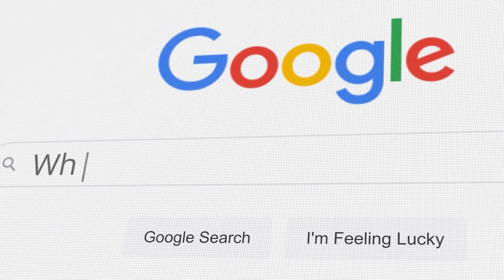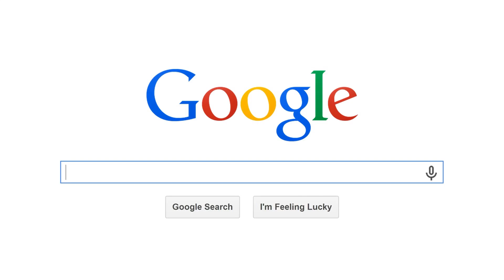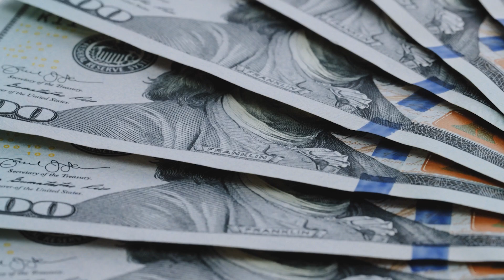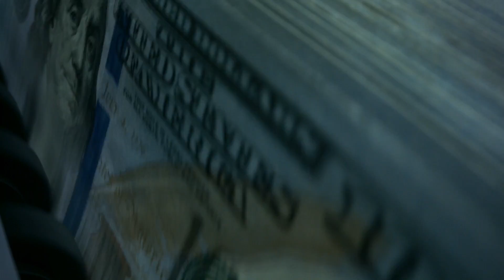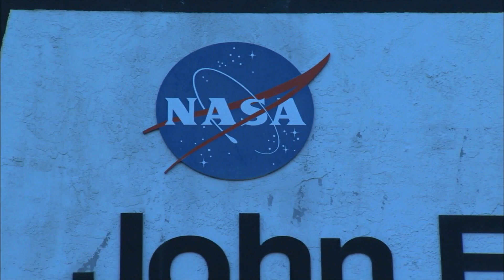Why SpaceX REFUSES To Put Ads On Starship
Advertisements are everywhere. While they once only existed on the radio, television, and newspapers, now you seemingly can't take even a few steps without someone trying to sell you something.

Over the last generation, the art of advertising has become even more nuanced and carefully crafted. Still, you know when you see an ad. That's because they really are everywhere. Well, almost everywhere. There is still one place where ads have barely ventured: the final frontier of space. For many reasons, major companies have yet to break out of our atmosphere and sell their goods among the stars. Why is that? More importantly, what would it look like if NASA, or another space agency such as SpaceX, made the radical choice to place adverts on their high-flying creations?

Thanks to Matt Ryan for working with me on creating the Starship advert renderings! You can check out his amazing work on his twitter